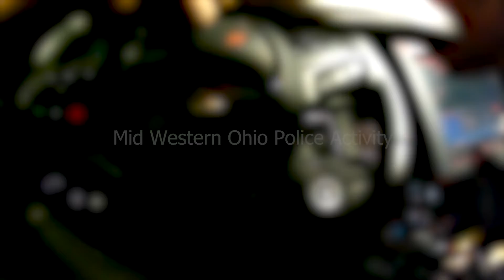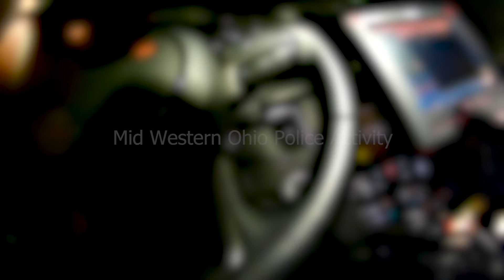Man with Felony Warrant runs from Police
Village of New Bremen Police Department

At around 10:56 PM, officers conducted a traffic stop on a vehicle. The passenger of the vehicle presented a false name and then fled on foot. The passenger was later identified as William Barrow, 32. It was later found out that he had a felony warrant for his arrest from Colorado. State troopers found William the next day near the highway.

William was charged with

- ORC 2921.13A3 - M1 - Falsification -  Pled Not Guilty then changed to Guilty
- ORC 2921.31A - M2 - Obstructing Official Business - Dismissed

- ORC 2963.11 - F? - Fugitive of Justice

William waived his right to extradition hearing and consented to going back to Colorado. I am unable to find any information if he is currently in Colorado or Ohio.

For his crimes in Ohio, he was sentenced to 5 days in jail with 3 days credit and a $50 fine.

00:00 Bodycam
05:39 Dashcam
05:57 Bodycam